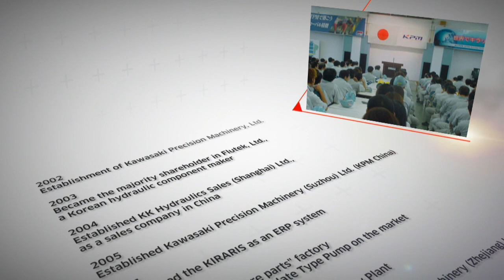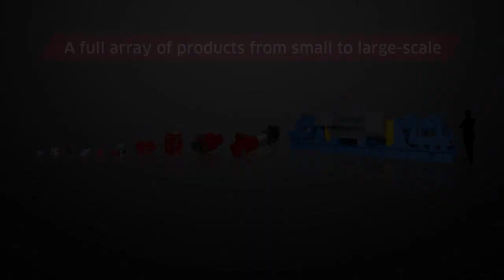Kawasaki： A 50 year history of the precision machinery division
Since the establishment of the Nishi Kobe Works and the Hydraulic Machinery Division in 1968, we at Kawasaki have provided best hydraulic equipment and system solutions for construction machinery, marine equipment and industrial machinery. With decades of accumulated technical expertise, we develop new products as well as hydraulic equipment for mobile machinery to expand into new fields with our customers.